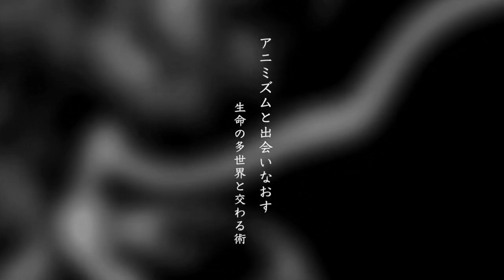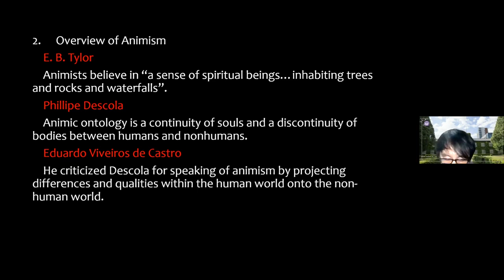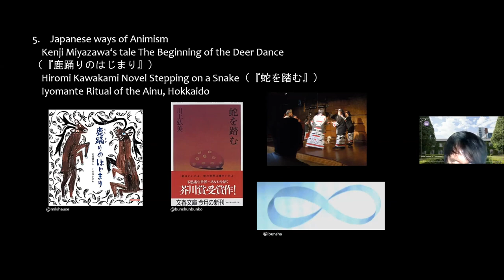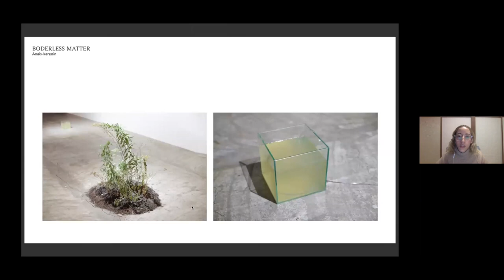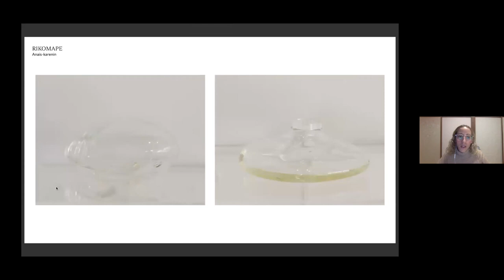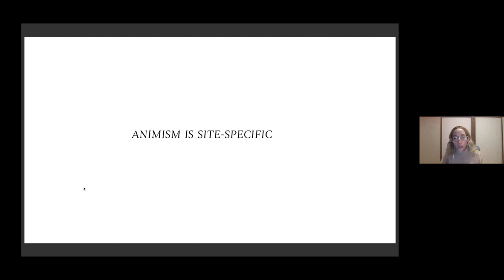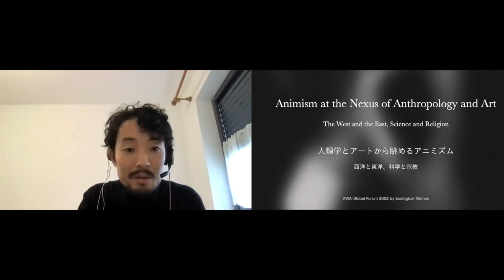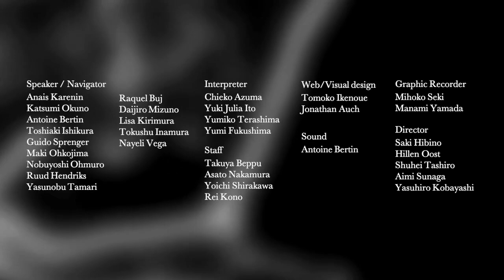【AGF22/EN】DAY1_A：Animism at the nexus of anthropology and art（with Katsumi Okuno, Anais Karenin）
AWAI Global Forum 2022 [ 03-04. DEC .2022 ]
Re-Encountering Animism：Arts of Relating with the Worlds of Life

Forum Schedule:
‹DAY1›
・Opening（Yasuhiro Kobayashi, Saki Hibino）

・Animism at the nexus of anthropology and art: the West and the East, science and religion
Navigator: Katsumi Okuno〔Anthopologist〕, Anais Karenin〔Artist〕

・Alternative mythology for future folklore
Navigator: Antoine Bertin〔Artist〕, Toshiaki Ishikura〔Mythologist / Anthropologist〕

・Reflective Time
Guest: Maki Ohkojima（Artist）, Nobuyoshi Ohmuro（Social innovation researcher）, Yasuhiro Kobayashi

‹DAY2›
・Opening（Yasuhiro Kobayashi, Hillen Oost）

・Food, Agriculture and Animism: Food and Spirit rooted in Climate and Land
Navigator: Ruud Hendriks〔Researcher / Teacher〕, Yasunobu Tamari〔Designer, / Art Photographer〕

・Animism of things and bodies: fashion and material culture in the post-human era
Navigator: Raquel Buj 〔Fashion Designer / Artist / Architect〕, Daijiro Mizuno 〔Design Researcher〕

・Reflective Time
Guest: Nayeli Vega, Lisa Kirimura, Tokushu Inamura

About Ecological Memes：
Ecological Memes is a cross-disciplinary community, rethinking human-nature relations beyond dualism and exploring emerging inter-relationalities of individual being, business ontology, and societal change.

Special Thanks
Speakers：
Anais Karenin
Katsumi Okuno
Antoine Bertin
Toshiaki Ishikura
Guido Sprenger
Maki Ohkojima
Nobuyoshi Ohmuro
Ruud Hendriks
Yasunobu Tamari
Raquel Buj​
Daijiro Mizuno
Lisa Kirimura
Tokushu Inamura
Nayeli Vega

Interpreters：
Chieko Azuma
Yuki Julia Ito
Yumiko Terashima
Yumi Fukushima

Staff
Takuya Beppu
Yoichi Shirakawa
Rei Kono
Asato Nakamura

Web/Visual design:
Tomoko Ikenoue
Jonathan Auch

Graphic Recorder:
Mihoko Seki
Manami Yamada

Director:
Saki Hibino
Hillen Oost
Shuhei Tashiro
Aimi Sunaga
Yasuhiro Kobayashi -